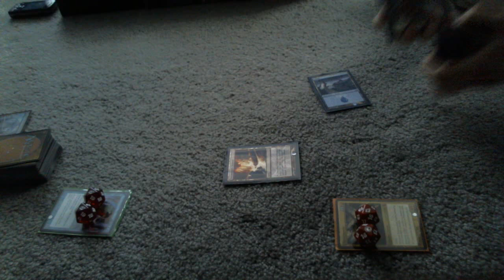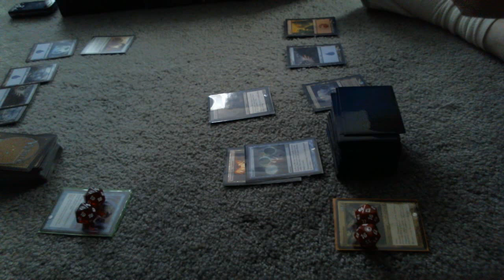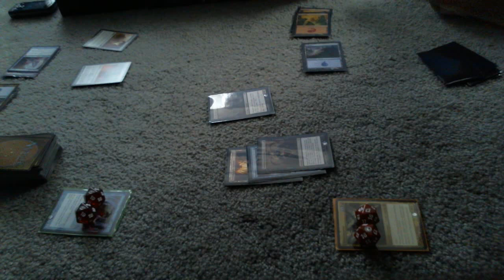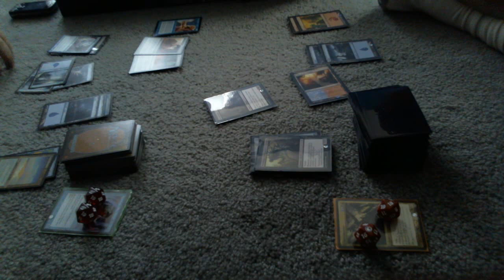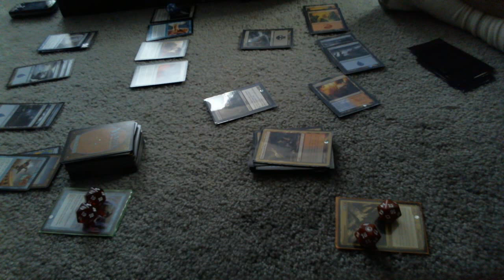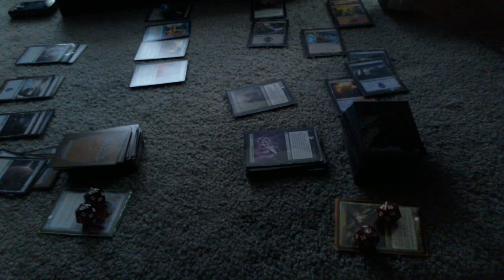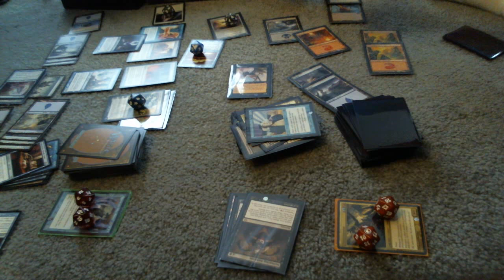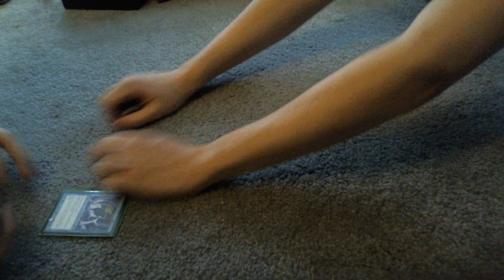EDH! Arcanis The Omnipotent Vs Thraximundar!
A nice EDH game between me and my brother, watch as he goes from control of the game into a fireball of doom!